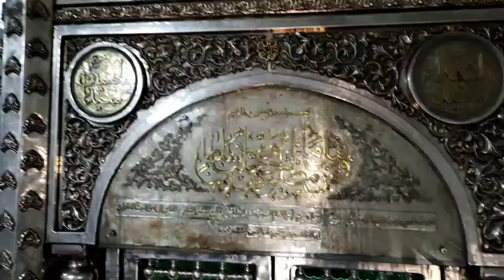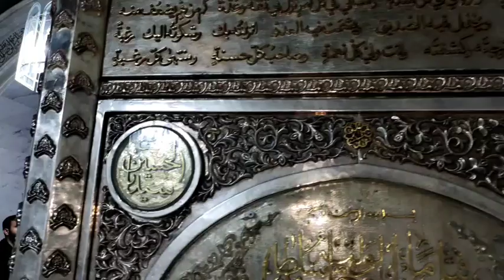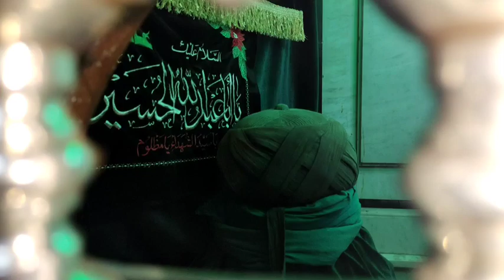Imam Hussain ka Sar Kahan Rakha gia || Travel Vlog from Syria || Nadir Baloch | Episode 2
Senior Journalist Nadir Baloch Visited Syria and made travel Vlogs on Damascus history  || Darbar e yazeed | Darbar e sham ll Jamia Amvi ll Travel Vlog from Damascus ll Nadir Baloch Special

Nadir Baloch is a Senior Journalist, working in the field of journalism since 2006. Starting his career in ARY News in 2006, Nadir worked as Copy Editor with Samaa TV from 2010 to 2014, and worked with AbbTakk news TV channel from 2014 to 2015. Nadir worked with Dawn News TV from 2015 to 2018 and since then he is associated with Hum News, Islamabad as a producer. He has been commenting on politics, social issues and Middle East issues at various forums and social media. He also writes articles over various social and political issues. Currently he is associated with a satellite news channel. Nadir Baloch is active at tweeter at @BalochNadir5.